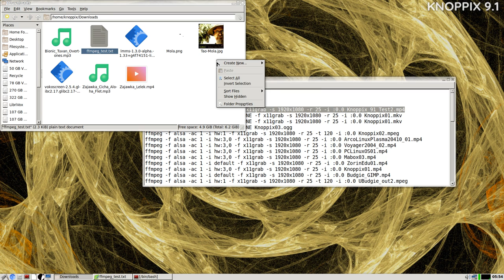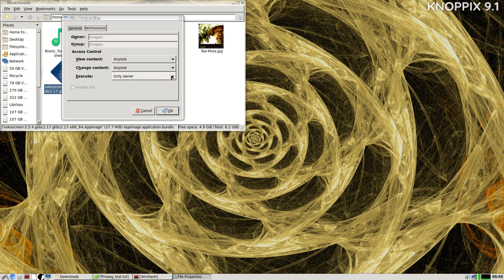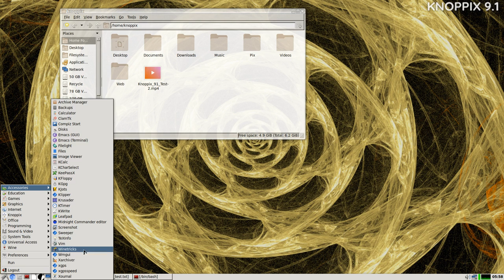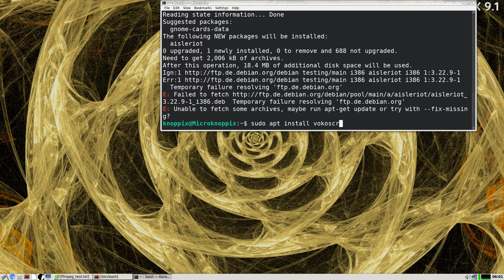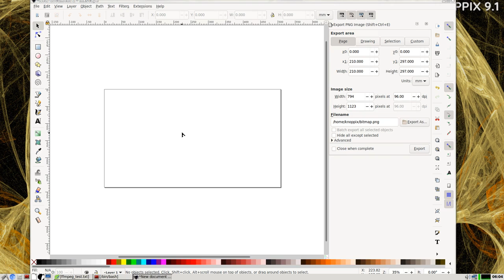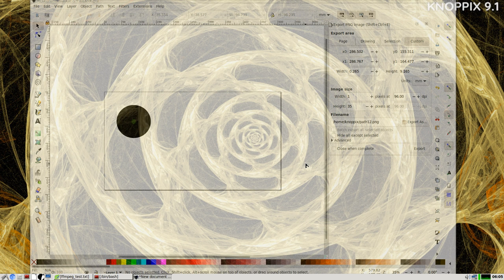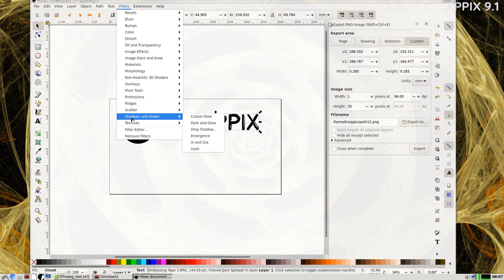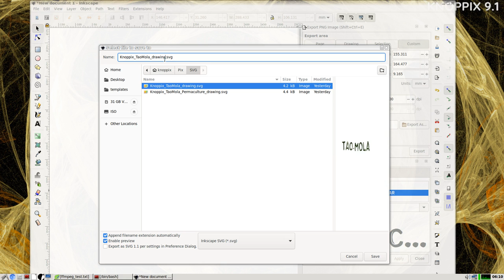Knoppix 9.1 Live - Day Two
20210227 Vlog Tao-Mola; GNU/Linux Knoppix 9.1 LXDE Live DVD; Inkscape 1.0.2.